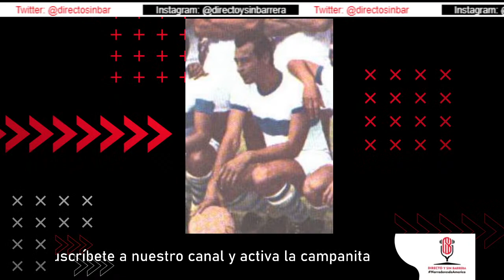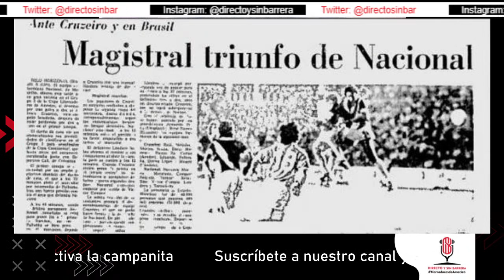Hugo Horacio Londero en Directo y Sin Barrera con los